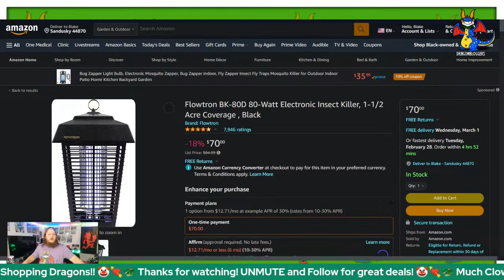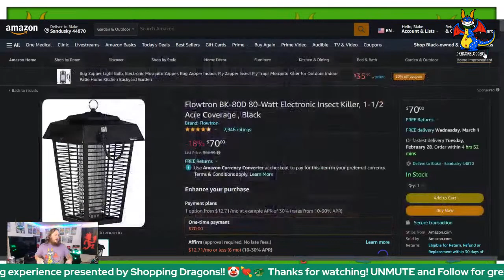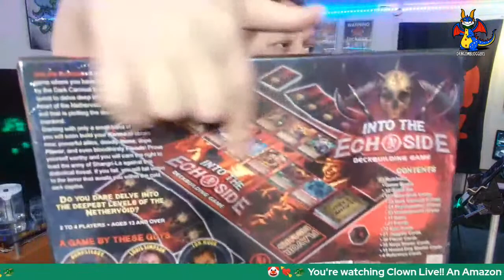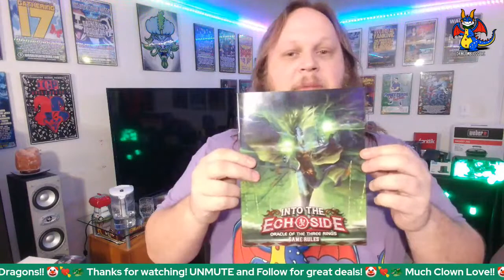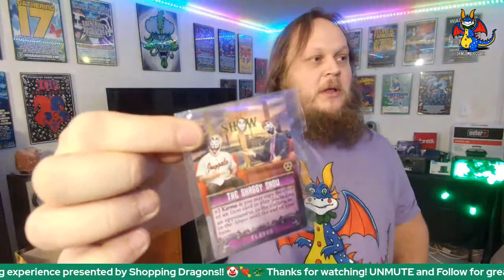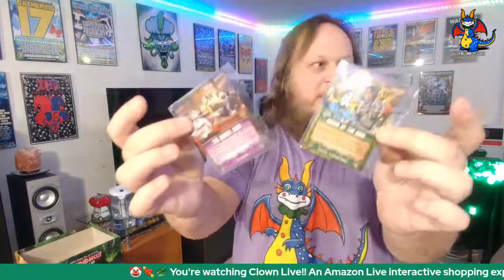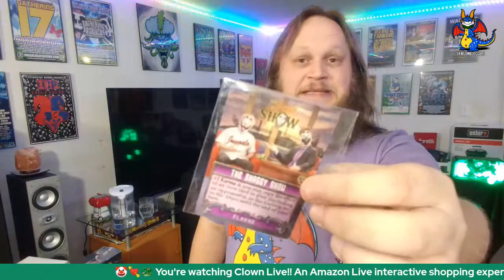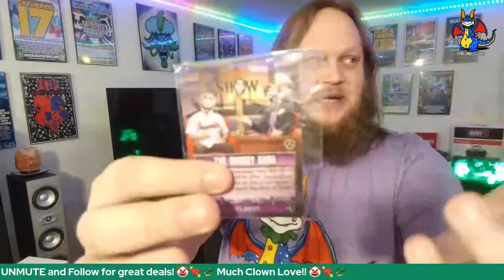Product Deals and Gift Ideas with Clown Live